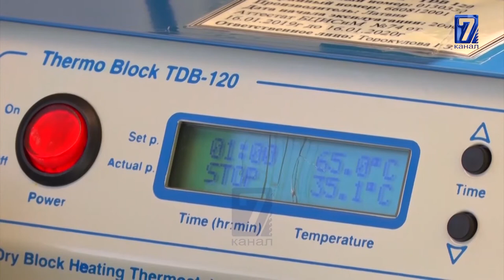БYГYН 207 АДАМДАН ИЛДЕТ АНЫКТАЛДЫ